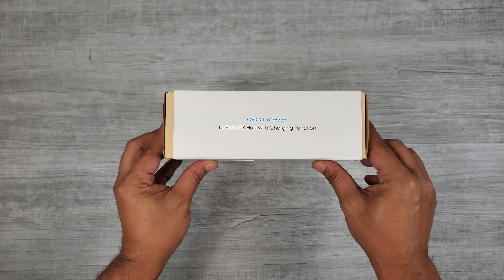What is ORICO Aluminum 10 Port USB 3.0 HUB -Unboxing-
What is the ORICO Aluminum 10 Port USB 3.0 HUB? Unboxing ORICO 10 Port Hub With its own Power supply and a 3.3FT cable.
The 10 Port USB 3.0 Hub has 7 ports of USB 3.0 delivering data transfer up to 5GBs and 3 charging ports.
It is a plug and play device that need no additional software or driver to install.
The hub comes with a short-circuit protection, overcurrent protection, over voltage protection, and leakage protection.
While doing my research wanted a fast date transfer hub with many ports and its own power supply so it doesn’t draw the power from my laptop or Mac.
With its own power supply I can add many hard drive to the ports with out endangering my Mac ports from over heating.
The apple style aluminum finish is perfect for my Mac and the blue led light indicator tells me when it is on.
The ORICO hub its also backward compatible to USB 2.0, 1.1, and 1.0 for all devices.
As you know the price tag of a Mac is pretty high with low storage space and I needed to add more storage space without damaging the Macs ports.
A good fix for adding more storage to a MAC, MacBooks, And PC, is to add the ORICO Aluminum 10 Port USB 3.0 HUB.